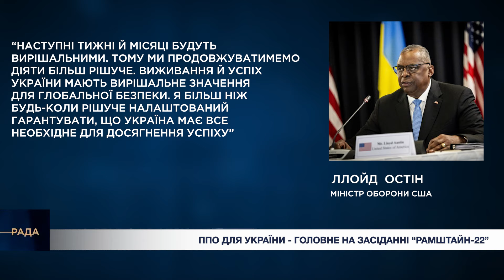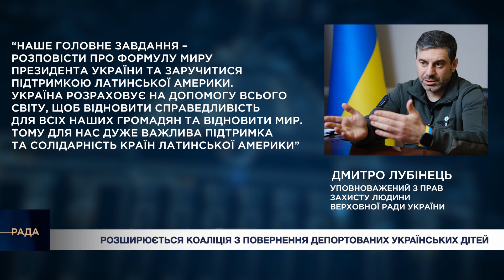ППО для України | Міжнародна коаліція з повернення українських дітей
🔹 Актуальні новини в програмі Парламентський дайджест

📍“Рамштайн-22”. США заявили про постійну підтримку України.

📍Міжнародна коаліція з повернення українських дітей. Країни Латинської Америки планують долучитися.

📍“єОселя”. Чотири тисячі українських сімей придбали житло.